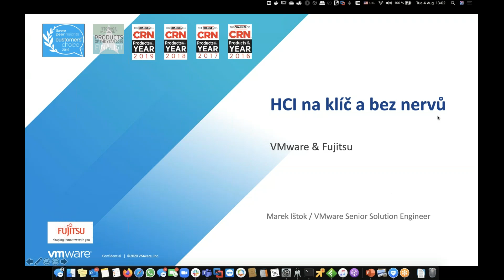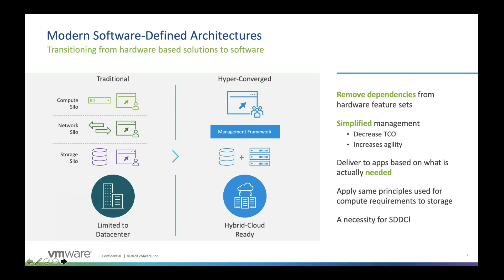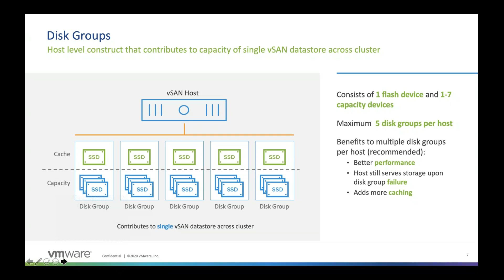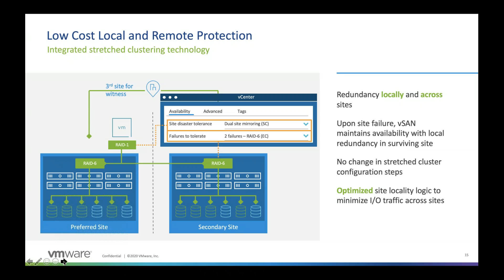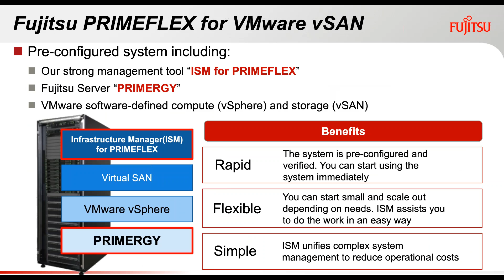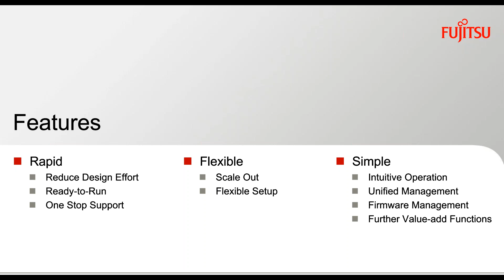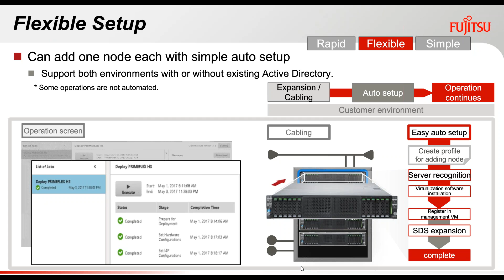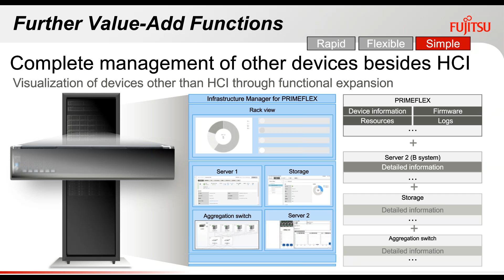Webinář Fujitsu: HCI na klíč a bez nervů